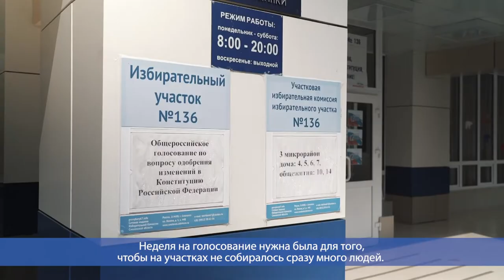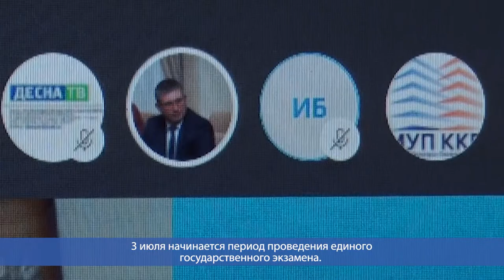Десна-ТВ: День за днем от 01.07.2020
В выпуске:
- В России — основной день голосования по поправкам в Конституцию;